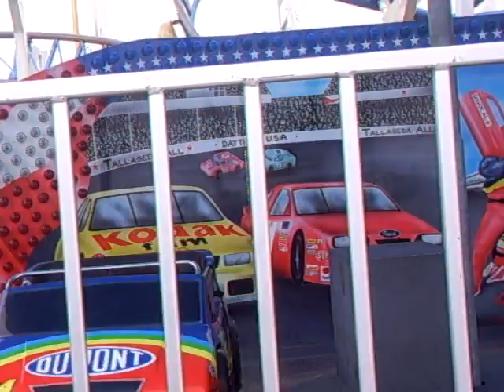Racecars.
Kyle & Jack on mini Racecars.